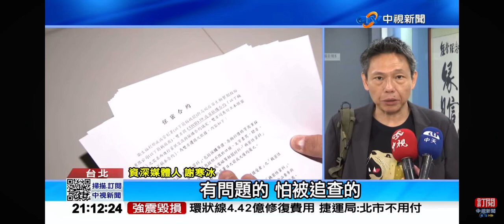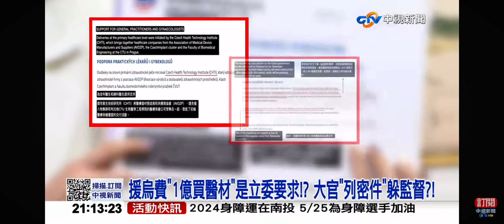2024-05-10中視2100整點新聞-援烏費＂1億買醫材＂是立委要求!? 大官＂列密件＂躲監督?!